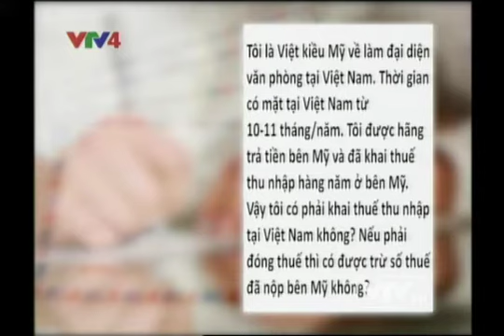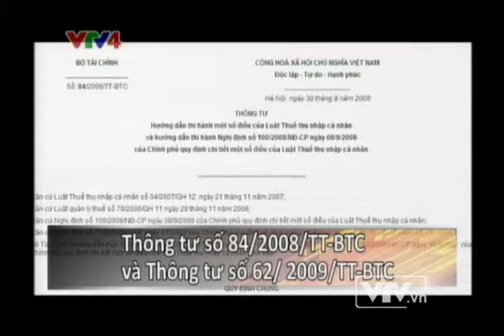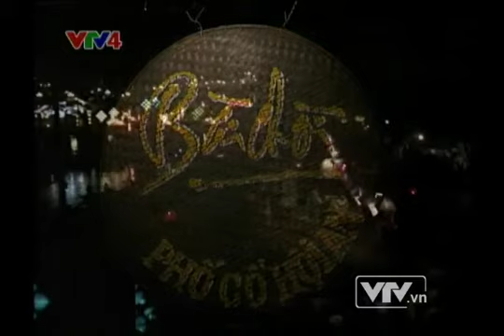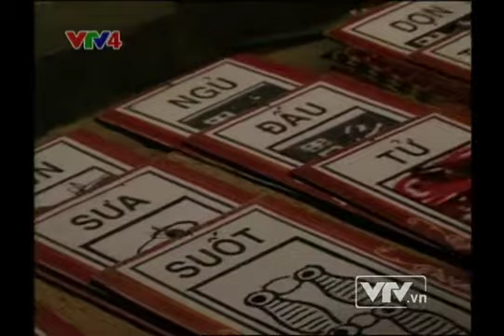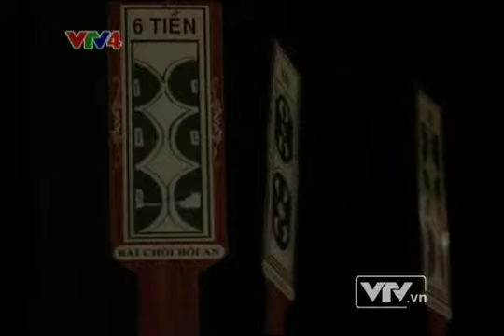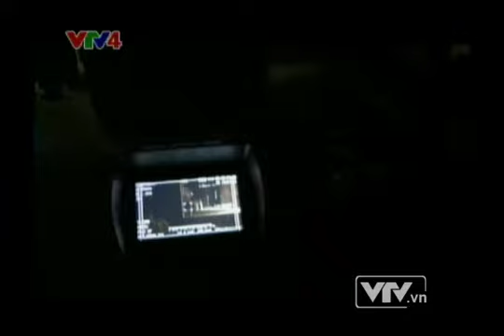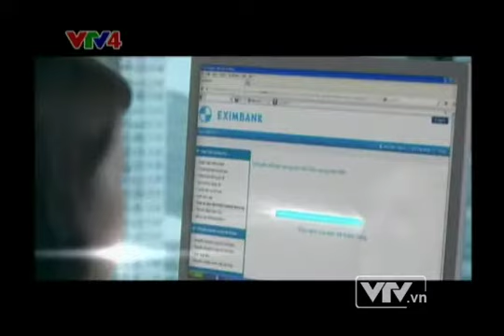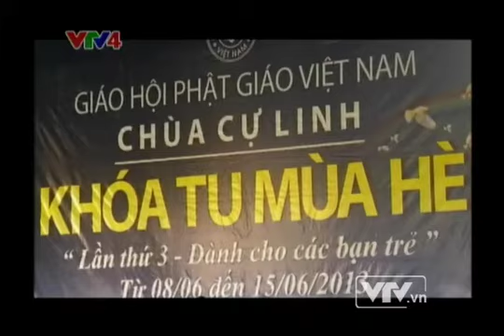VTV4 - Gặp gỡ khán giả VTV4 (30/07/2013)